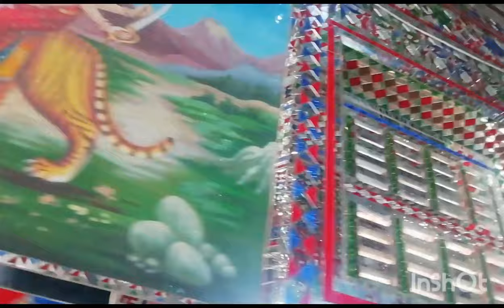देखिए दोस्तो कांच की बहुत ही सुन्दर कलाकृति जिसमे देवताओ की तस्वीरो का अंकन किया गया vlog video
इस मंदिर में कांच की बहुत ही सुंदर कलाकृति की हुई है और देवी के सभी रूपों की आकृतियां चित्रित की गई है